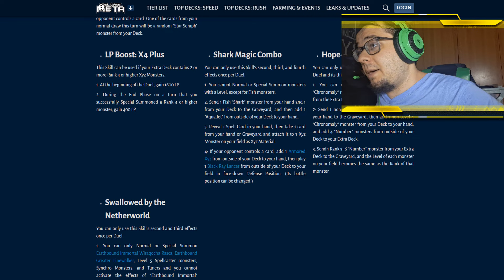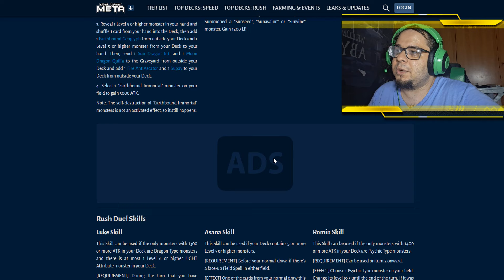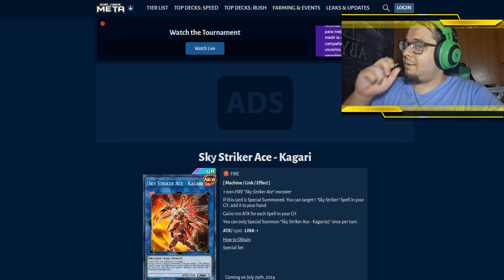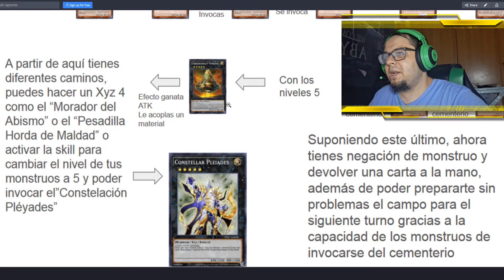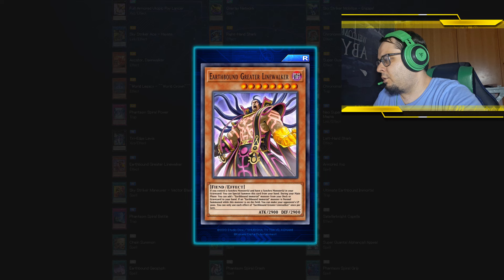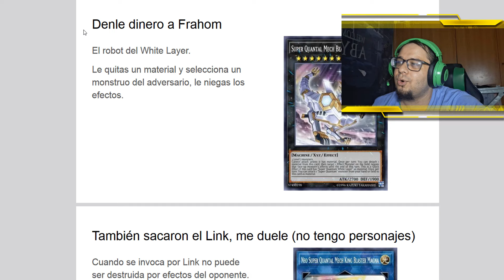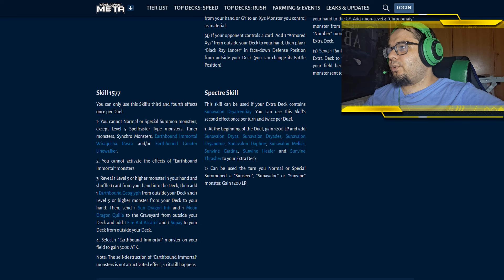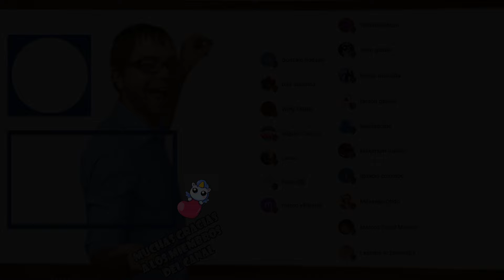RAY OF AURA! Nueva MINI BOX para SPEED DUEL - Yu-Gi-Oh! DUEL LINKS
PDF: (Aún no)

Si queréis donar durante los directos o en cualquier momento podéis hacerlo

yugioh yugioh! duel links konami caja box new box mini sky striker shark cronomaly cronomalo super quantal Phantasm Spiral